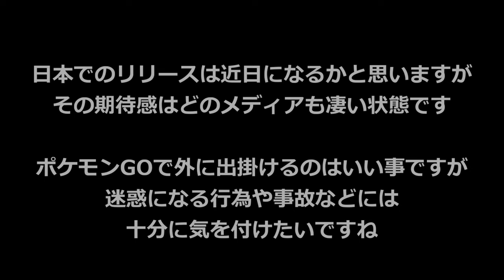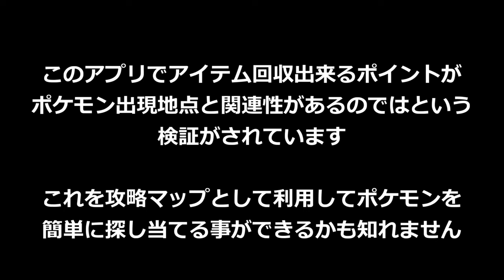【海外の反応】ニューヨークでシャワーズ目当てのポケモンGOプレーヤーで混乱 → PVは本当だった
大人気となっているポケモンGO、ニューヨークの中心であるセントラルパークにレアポケモン・シャワーズが出現したことで交通が麻痺するほどの大移動が発生したと話題を集めています。
(海外の反応)
・ポケモンGOでシャワーズがニューヨークのセントラルパークに出現した時の様子をご覧ください
・あ！野生の 人間たちが とびだしてきた！
・これは本当にヤバい
たかがシャワーズでこうなってしまうなら
ミュウツーが現れたらどれだけの人が集まるんだろう
・俺の試算だと現状シャワーズはポケモンGOに出てる中でトップ5に入る強さ
耐久型だからね
・今のところ強さトップ5は
1位カイリュー　2位カビゴン　3位ラプラス　4位シャワーズ　5位ギャラドスってところか
・一方田舎の郊外に住んでいる俺はコラッタとポッポが手持ちなのであった
・あとビードルな、あの〇ソ野郎も出てくる
・ポケモンGOのPV動画に酷似してるな
あれはミュウツーを捕まえるために人が殺到していた
こういう伝説のポケモンが出るイベントが待ちきれないな
ミュウ、ミュウツー、サンダーが出たら群衆は狂気の渦になるだろう
・まともな警備なしで、人間が一箇所に集まったらマジで危険過ぎる
プレーヤー同士で踏み潰しあうことになるから
 ・フリーザーが出現したらもっと騒ぎは大きくなると確信している
・実際、PVと同じようなゲームになってほしい
自分のポケモンを使って、みんなで野生のポケモンをゲットするという体験をしたい
もう捕まえて研究所に送るだけの作業はやりたくない
 ・ゲーム自体は不完全すぎるから、かなりガッカリなんだよな
 ・そうそう
だからこのゲームに夢中になってる人が多すぎて純粋に驚いてしまう
 ・誰も冒頭で車を乗り捨ててる人の話をしないけど
ポケモンGOは人をダメにしていくな
・乗り捨てたわけじゃないだろ、友達が助手席にまだ残ってる
・つまりアイツは車を乗り捨てて友達を置き去りにしたのか
・サウスパークの脚本家やアニメーターは今まさにこのネタで制作してるに違いない
・むしろサウスパークで既に見たような光景だ
・World of Warcraftってネトゲで新エリアが追加された時
経験値が欲しいプレーヤーが殺到し戦闘で夏利になった様子を思い出した
ポケモンGOは本当に現実世界でリリースされたMMO(ネットゲーム)に良く似ている
・俺は仕事中に少なくともイーブイを11匹捕まえてるし
ニューヨークで出現したシャワーズは本当にレアなんだろうか？
・数時間前のキャプだけど5匹イーブイを進化させてる、まあ全力を出してやってるわけだけど(笑)
・ニューヨークのブルックリンやマンハッタンで主にプレイしてるけど
リリース日からやっててイーブイは3～4匹しか見かけてない
・選挙期間中は投票所に伝説のポケモンを出現させるべき
・それはマジで天才的な考えだ
・「ウチの製品で広告を打てば人間が集まってきますよ」
こんなこと言える企業は任天堂だけだろうな
・何でそんなにシャワーズが重要なんだよ
・ジム戦で最高に役立つから
・「オタク共め、その辺を歩き回ってヘラヘラしやがって。何故いつもと違い引きこもらないんだ」
俺のFacebookで流れてきたフレーズが何とも言えない
・みんなも感じてたことだろうが
PVを見た時、何百人も集まってミュウツーをゲットするのはちょっとアホくさいと思ってた
しかし実際そうなってみると本当に素晴らしいな
・どれだけ多くの人がこのゲームで遊んでるんだと信じられない気持ちだ
ある意味クールだけど、それと同時に不気味な気分になる
アメリカをはじめ海外で爆発的な人気のポケモンGO
任天堂の株価は買い注文が集まり
東証の個別銘柄で過去最高の記録を更新しています
日本でのリリースは近日になるかと思いますが
その期待感はどのメディアも凄い状態です
ポケモンGOで外に出掛ける事はいい事ですが、
迷惑になる行為や事故などには十分に気を付けたいですね
プチ攻略情報
開発元ナイアンティックのアプリIngressというポケモンGOの全身になったアプリがあります。
このアプリでアイテム回収出来るポイントがポケモン出現地点と関連性があるのではという検証がされています
これを攻略マップとして利用してポケモンを簡単に探し当てる事ができる！？
海外の反応 世界を席巻しているポケモンGO 意外な場所でレアポケモンが見つかったと話題に！「目の前にルージュラがいたんだ、楽しすぎるよ！日本の任天堂ってすごいね！」
海外の反応 日本に来た外国人に日本に来て驚くことを聞いてみた。「便利で安心して生活できる日本が大好き！」
【海外の反応】シンガポールの中国製の地下鉄車両、故障が多数発覚　と言うニュースを見た外国人の反応